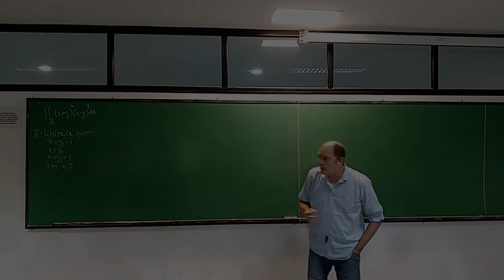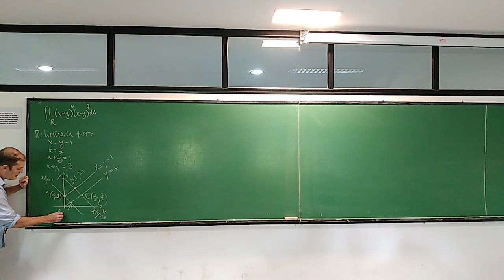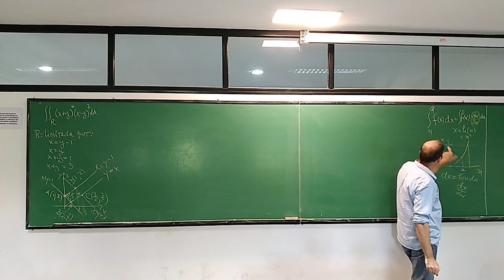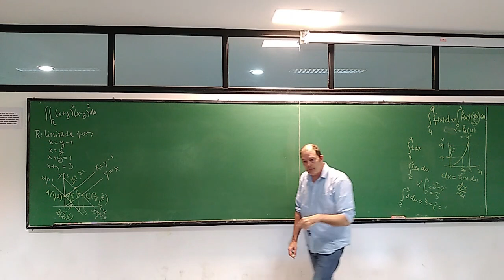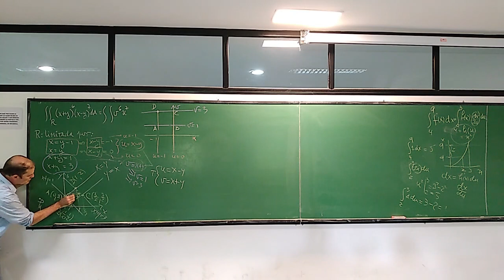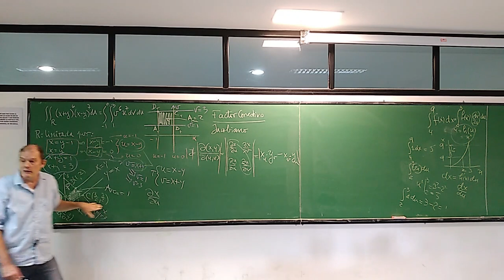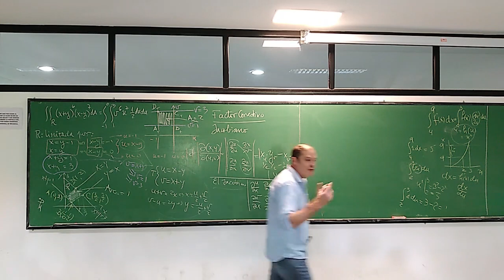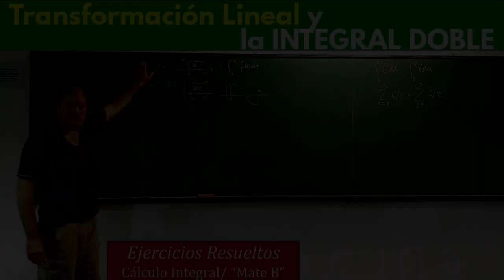Trasformación Lineal e Integral DOBLE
. Cómo simplificar el cálculo de una integral doble mediante un cambio de variables o transformación de coordenadas.Veremos el  caso de una transformación lineal.